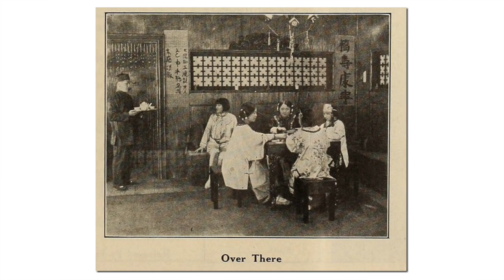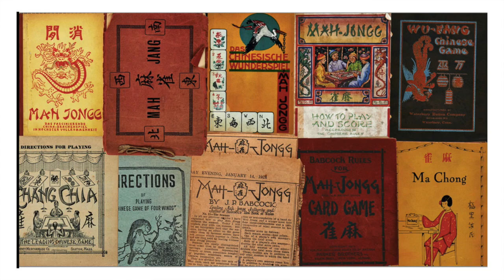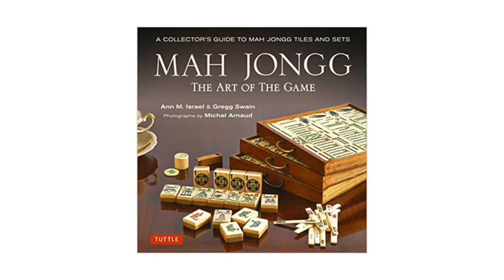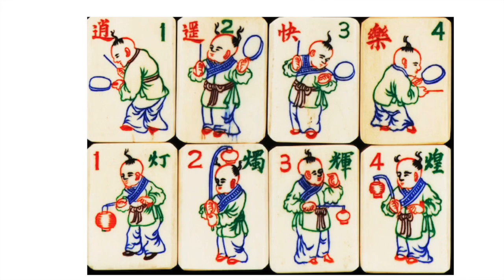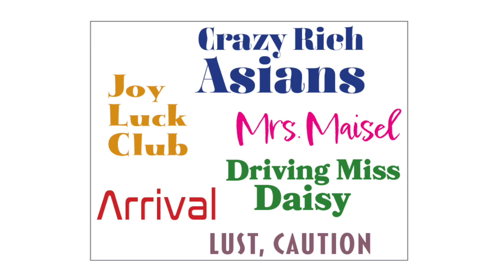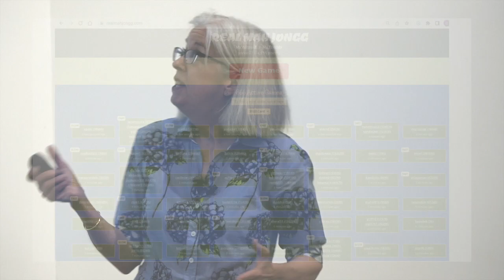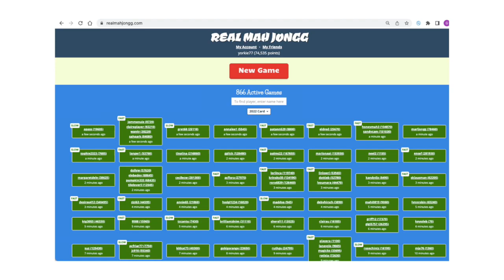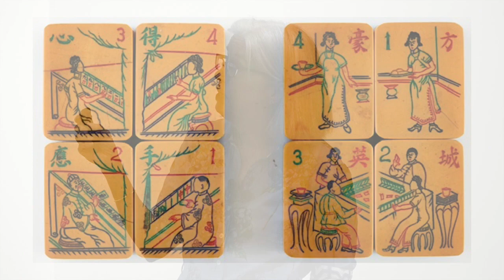Culture, Art, & History of MahJongg with Gregg Swain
Gregg Swain provides an informative and lively talk briefly tracing the history of mahjongg, explaining how the artwork on the game’s tiles can guide players into an understanding of Chinese art, culture, and history.